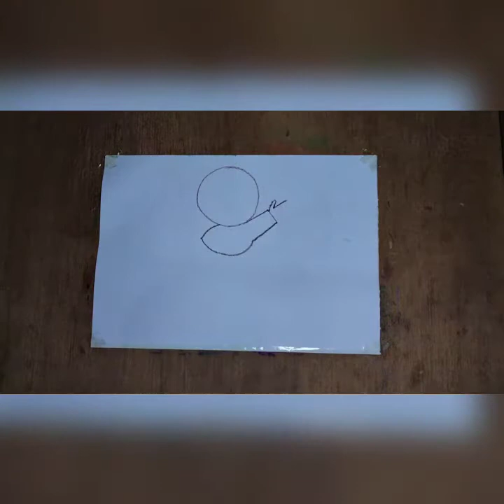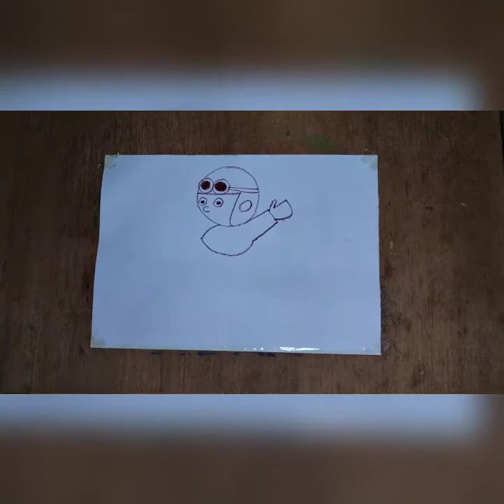Menggambar cita-citaku (Pilot)